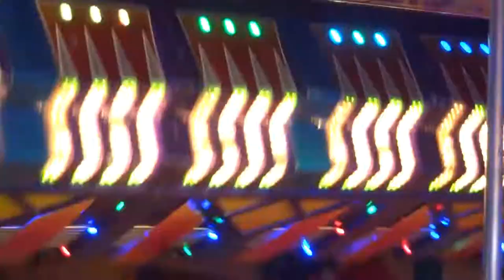Hochheimer Markt 2014 - hot and sweet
Spät kommt dieses Video, aber es kommt!
Es hat mich schon länger gereizt, die Nervenkitzel-Seite moderner Fahrgeschäfte von Jahrmärkten ("hot") und die sanfte Seite der Nippesbuden ("sweet") in einem Video zu vereinen. Dazu brauchte ich einen wirklich ruhigen Tag mit viel Zeit, um die passenden Schnitte zu setzen. Hier nun - wenn auch mit 10 Wochen
Verzögerung - das Ergebnis.